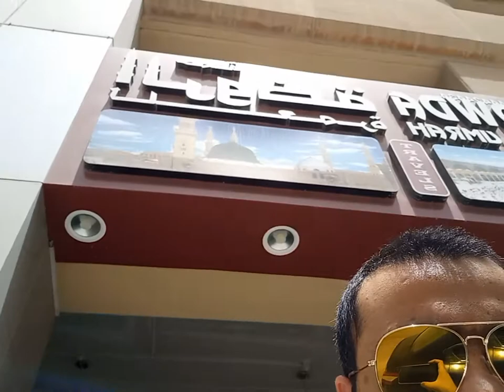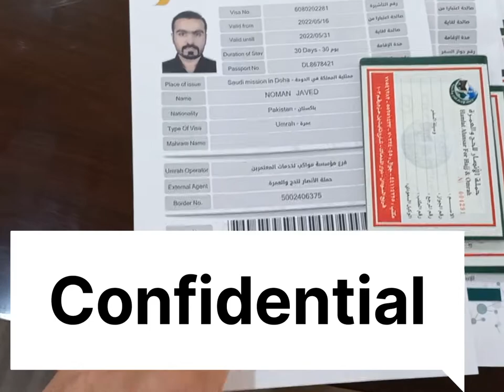Umrah 🕋 By Road From Qatar. Part 1 | KSA Road Trip | VLOGS | Umrah May 2022 | Full Details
Umrah By Road from Doha, Qatar to Makkah, Saudi Arabia.

I travel to Saudi Arabia in my Toyota Corolla 2018 1.6.
Took a visa from the Al Rowda group of Umrah.

This Youtube video helps you to travel to Umrah from Qatar to KSA. How you can approach Visa Agent and get the Visa.

Al Rowda Group for Umrah
New Location

Edited by @Nomi4one
Software: VN Video editor

The camera: Samsung A32 Front and Back